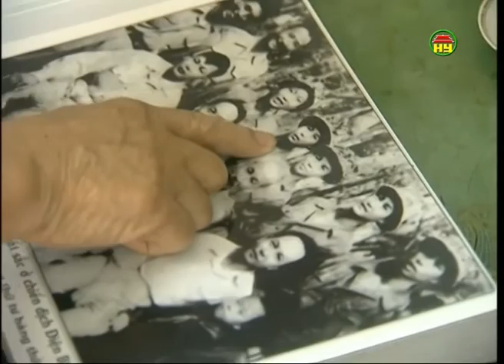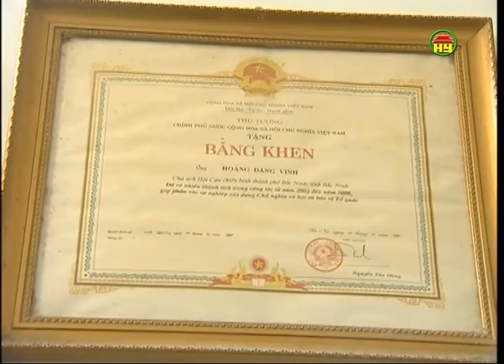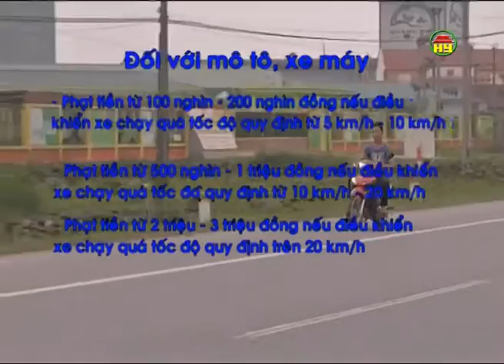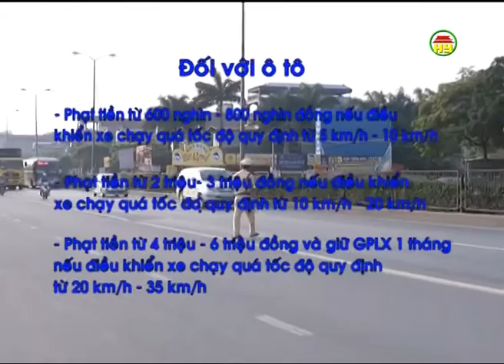Chương trình thời sự tối thứ Bẩy ngày 7/5//2016